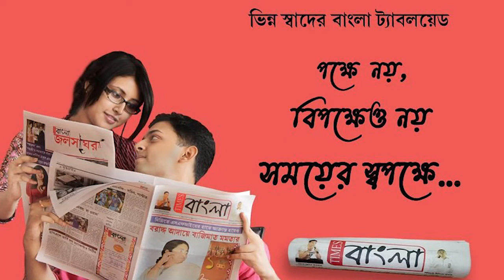আবারো খনি শিল্পাঞ্চলে জলপথে চলছে অবৈধ কয়লা ও কুয়াচপাথরের রমরমা পাচার